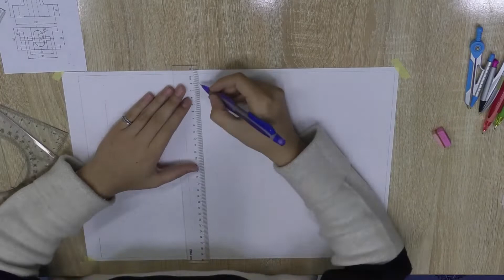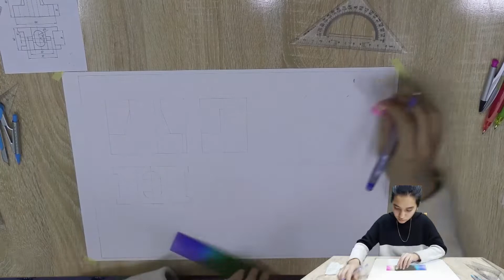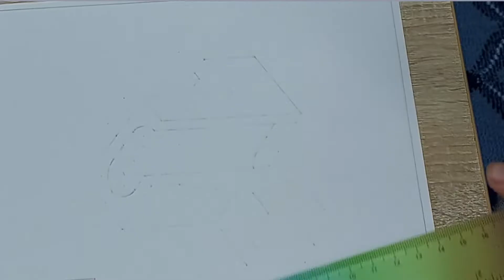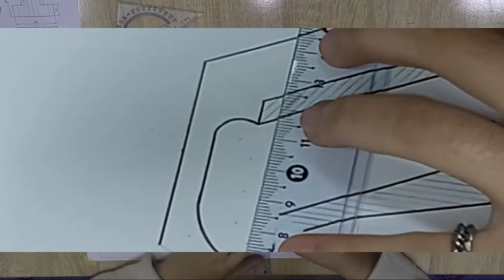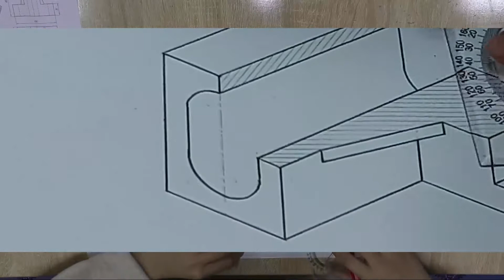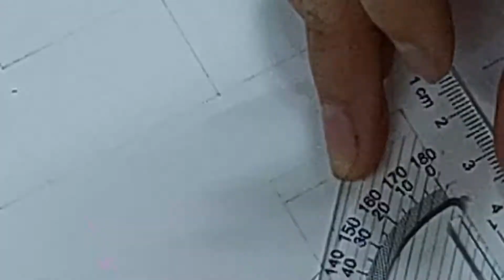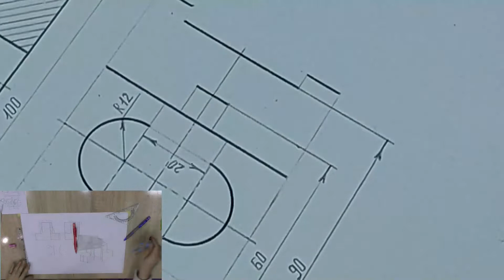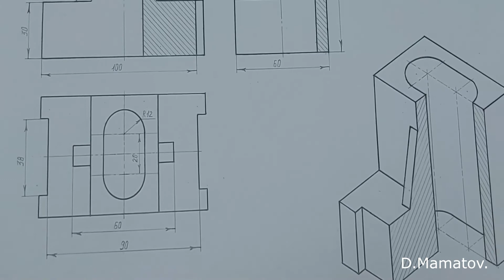Проекционное черчение Изометрия чизмачилик.D.Mamatov